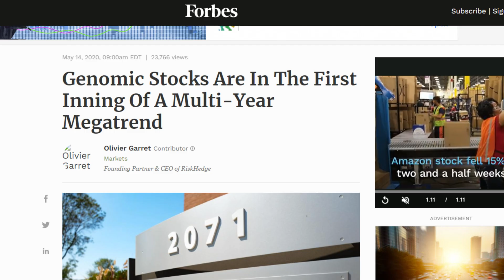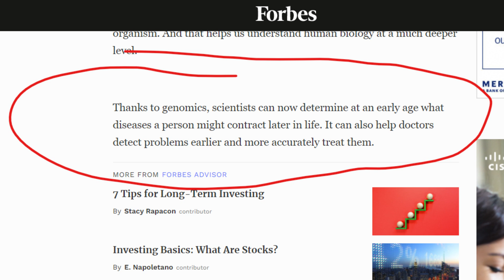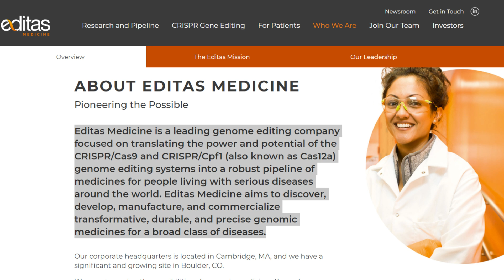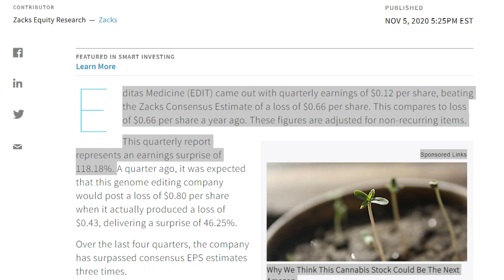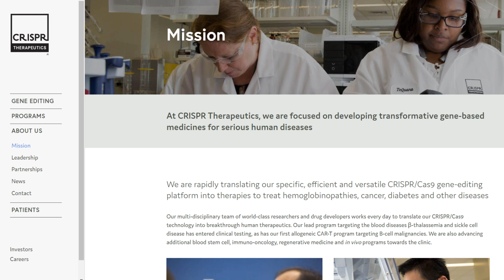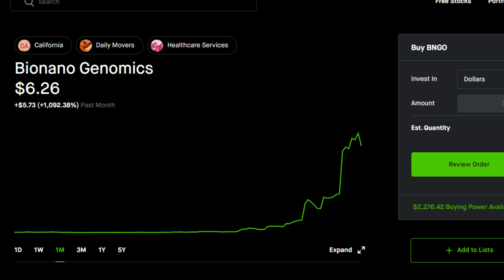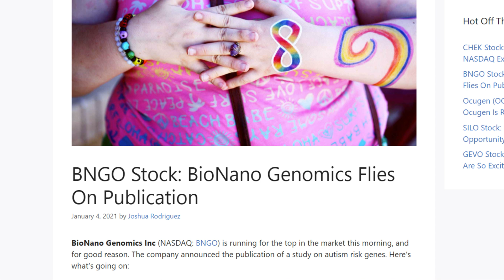3 Growth Stocks Cathie Wood & ARK is Bullish On | 2021 FAANG Stocks?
They will be able to figure out why some people live to triple digit ages and why some don’t, because of the ability to understand out molecular makeup.

These are the companies that are going to figure out how to cure diseases. How do even put a value on that? But our progress in this field is what is getting investors excited.

On December 18th, Ark Investment Management CEO Cathie Wood, stated in an interview with Bloomberg: "I would have to say the biggest upside surprises are going to come from the genomic space. That's because the convergence of DNA editing, artificial intelligence, and gene therapies, importantly CRISPR gene editing, is going to cure disease."

If you don’t know Cathie Wood or care what she has to say, well, you should. She is the founder and CEO of ARK, and she has also proven to be one of the brightest minds in finance. People laughed at her when she gave her prediction for Tesla and she turned out to be spot on.

Let’s look at a few stocks that we should have on our radar if you currently don’t.

First up is Edita’s Medicine, ticker symbol, EDIT.
Edita’s Medicine is currently trading for $71.95 and are up almost 81% on the month. On the year they are up nearly 150%.
Editas Medicine is a leading genome editing company focused on translating the power and potential of the genome editing systems into a robust pipeline of medicines for people living with serious diseases around the world. Editas Medicine aims to discover, develop, manufacture, and commercialize transformative, durable, and precise genomic medicines for a broad class of diseases.
Editas Medicine (EDIT) came out with quarterly earnings of $0.12 per share, beating the Zacks Consensus Estimate of a loss of $0.66 per share. This compares to loss of $0.66 per share a year ago. These figures are adjusted for non-recurring items.
This quarterly report represents an earnings surprise of 118.18%.

Editas Medicine is the 11th-largest holding in the ARK Innovation ETF, and CRISPR Therapeutics is the second largest, according to data from ARK Invest.

If Cathie Wood is this bullish on these two, we should at least have a gander.

Moving to that 2nd largest holding, CRISPR Therapeutics, ticker symbol CRSP is currently trading for $159. They are up 94% over the past 3 months. And over the past 5 years, eh a modest, 960%. For an average of 192% each year for 5 years.

At CRISPR Therapeutics, we are focused on developing transformative gene-based medicines for serious human diseases

We are rapidly translating our specific, efficient and versatile CRISPR/Cas9 gene-editing platform into therapies to treat hemoglobinopathies, cancer, diabetes and other diseases

Last but not least, this one has been all over the YouTubes and news lately. That is Bionano Genomics, ticker symbol, BNGO. And BNGO was his name-o. I cant help it, every time I see it I do that in my head. Moving on. Today on January 4th, BNGO was his nameo went up-o 134% O. In the Past week, they are up 560%, and over the past month, BNGO was his name O was up nearly 1100 percent.

Bionano Genomics, is a life sciences instrumentation company, which focuses on genome analysis space. Like the others, they are focused on helping cure diseases like Cancer and other terrible illnesses.

On Monday after announcing results from a recent study.

The study had the company doing a genome analysis of Professor Temple Grandin. Grandin has Autism Spectrum Disorder (ASD) and is high functioning. The test reveals details that were beneficial to the professor.

Genome stocks has been called the most overlooked megatrend in the market today.

Basically, Thanks to genomics, scientists can now determine at an early age what diseases a person might contract later in life. It can also help doctors detect problems earlier and more accurately treat them.